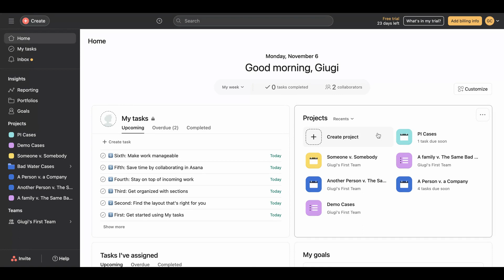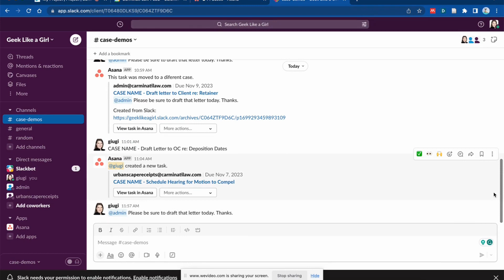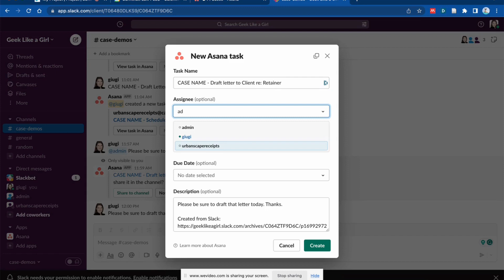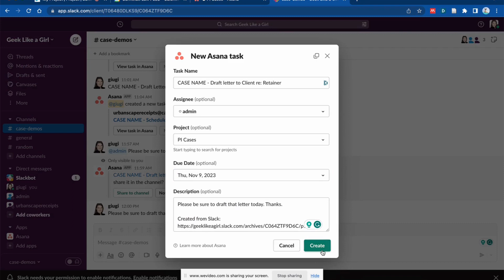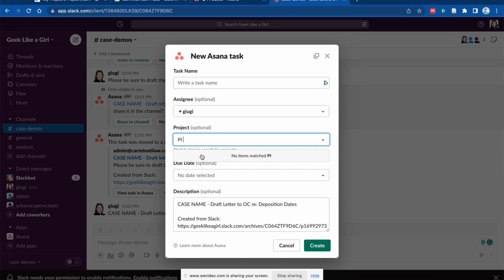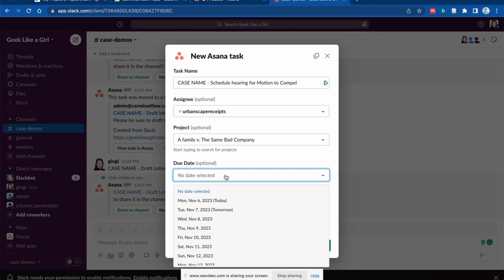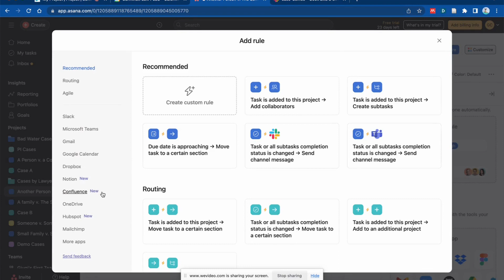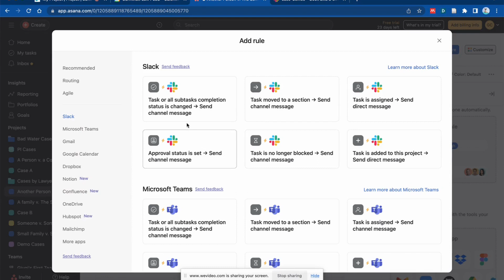Asana and Slack Integration: Creating Tasks from Slack, Automating Notices, Better Communication!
Asana is great. Slack is great. But if tools don't work together they just make more work for you. In this video, I show you how to integrate Slack and Asana, create & edit tasks from Slack, customize Asana for better workflow, and minimize work interruptions.

As always, if you want to learn more, or want me to troubleshoot an issue, please drop your question in the comments. I will do my best to create a video to address your issue.